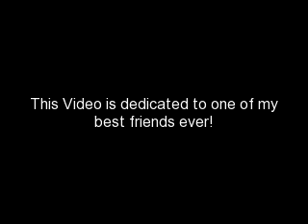Ashlie Boothe and Shyann Davis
This video is dedicated to one of my best friends ever. She is so totally cool.